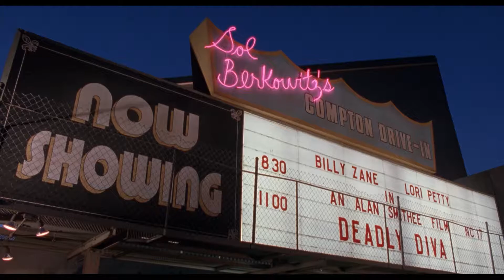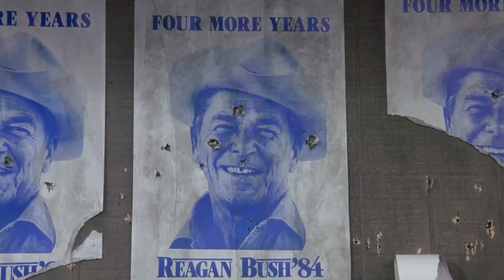The BlackTrack #17: Poetic Justice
Did you know that Poetic Justice was one of the few movies to continue filming during the 1992 LA Riots?  Or that originally Ice Cube was supposed to star as Lucky instead of Tupac?  BlackTrack with me to find out more.